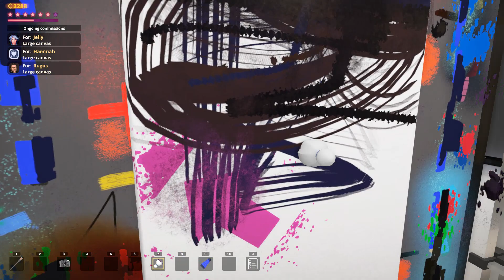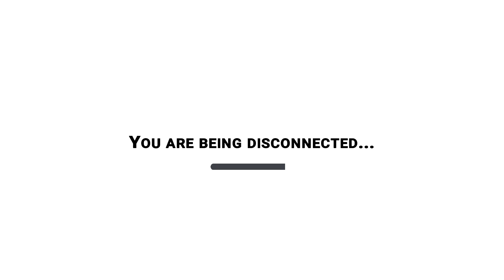Keywii Plays SuchArt! (15)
Far into the future Kelly awakens. She's sitting in a comfortable chair being given the results of an aptitude test, tests out her latest host is very artistic.

Unfortunately as much as this is a very needed break from the constant adventuring, Kelly has to admit she isn't very artistic at all. Colour theory confuse her and the best she can hope for is stick figures.

But for some crazy reason these people keep saying she's an amazing artist, a genius of her time. Well if it's what they like, who is she to judge, it's nicer than the alternatives.

The future is weird, Kelly decided.